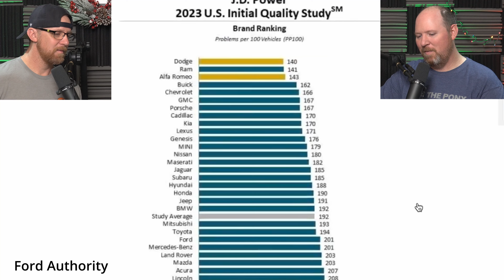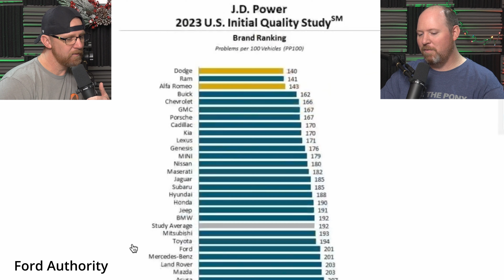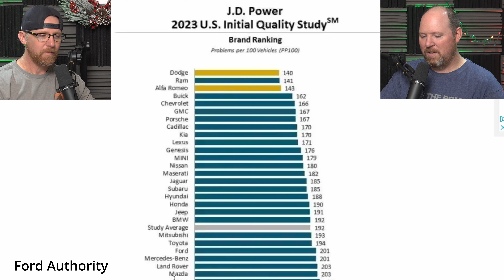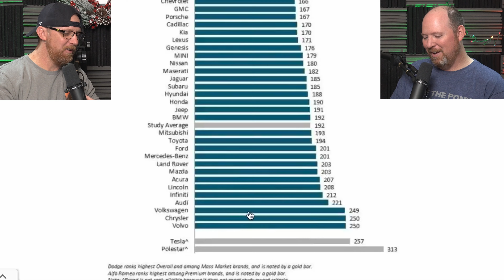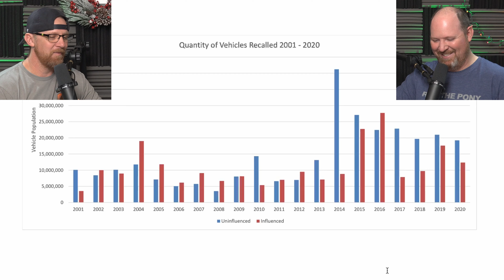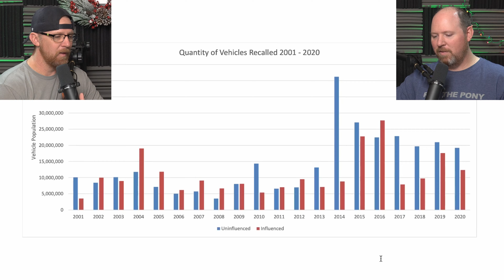Ford Betrayed Me! (Brake Check Podcast EP17)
Join as we discuss the quality of modern cars. Does technology really make them better?